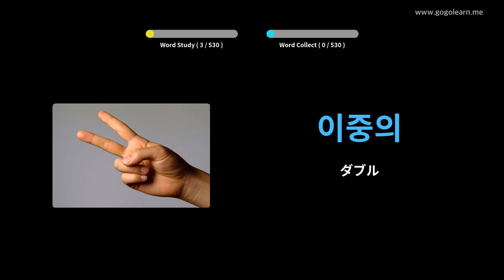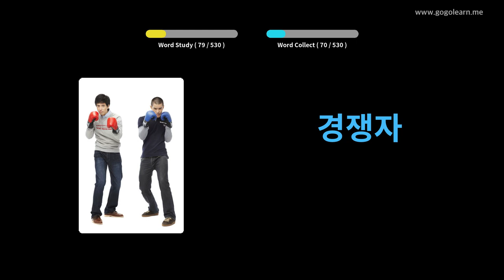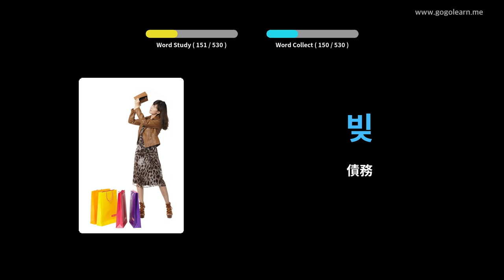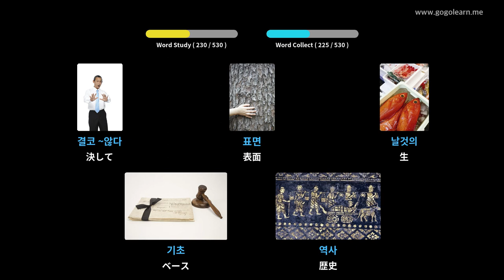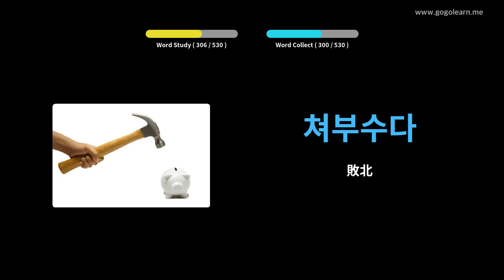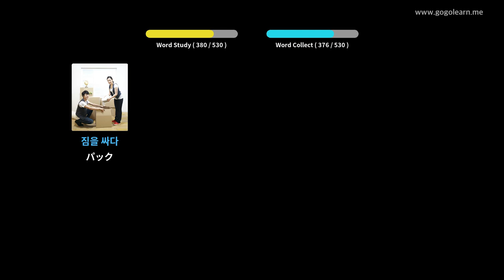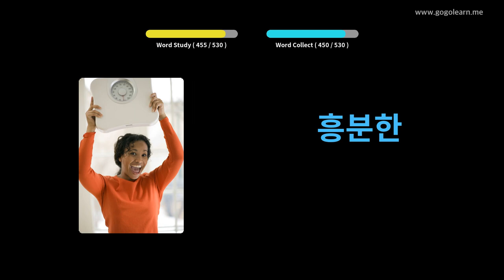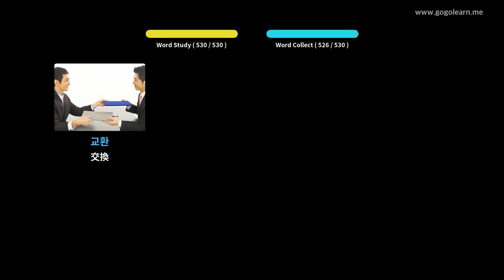写真を通して韓国語を学ぶ|韓国語の語彙基礎中学校 | Golearn